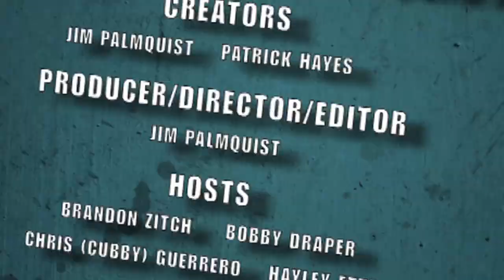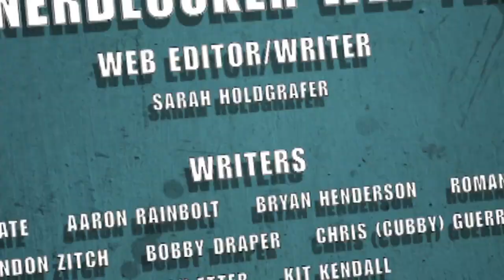Nerdlocker Comic Book Review - Avengers Arena #1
- Bobby reviews the latest issue of Avengers Arena!

Avengers Arena #1
Writer: Dennis Hopeless
Artist: Kev Walker
Cover Artist: Dave Johnson
On Sale Date: December 12, 2012
Publisher: Marvel Comics